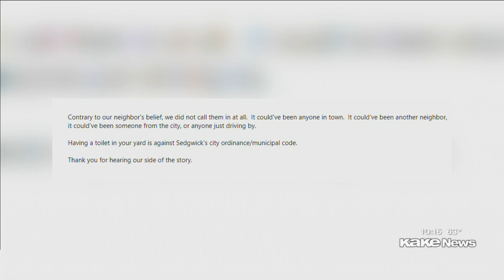Toilet trouble: Kansas woman flush with complaints over potty planter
A Sedgwick woman says she is willing to go to jail over a toilet planter in her front yard that has gotten some negative attention from neighbors.